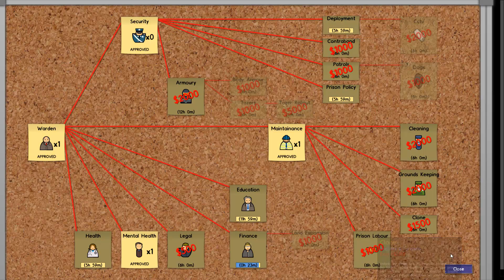Let's Play: Prison Architect - 003 - Einzelhaft [german][HD]